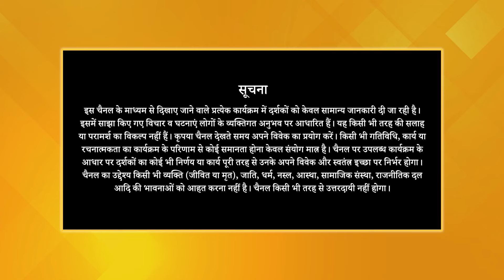"Meditation Healed my Depression" | Astral Surgery & Miracle | Kiran, Haryana | Dhyan Se Chamatkar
Haryana की रहने वाली Kiran जी बचपन से ही Spiritual रही हैं। Kiran जी 20 साल से Depression में थी। उन्होंने बताया कि उनको Meditation में Brahmarshi Patriji दिखे और उन्होंने एक Master से Kiran जी की Astral Surgery करवाई। उसके बाद उनका Depression खत्म हो गया और उनकी Depression की Tablets भी बंद हो गईं।

Kiran जी का पूरा Meditation Experience जानने के लिए वीडियो को अंत तक देखें।

Watch the video till the end to know about Kiran's complete Meditation experience.

TV पर PMC हिन्दी देखें:
Jio TV App & Jio TV+ : Channel No. 1109
Siti Cable: Channel No. 537
DEN Network: Channel No. 131
Fastway: Channel No. 604
Chandani Digital: Channel No. 604
Harsh Cable: Channel No. 397
ABC Digital: Channel No. 604